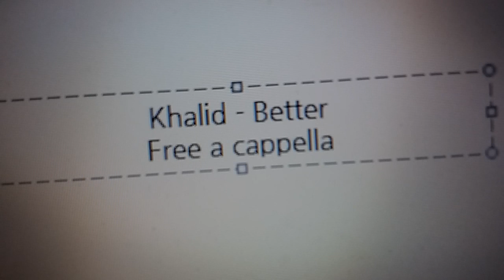Khalid - Better Free a cappella フリーアカペラ